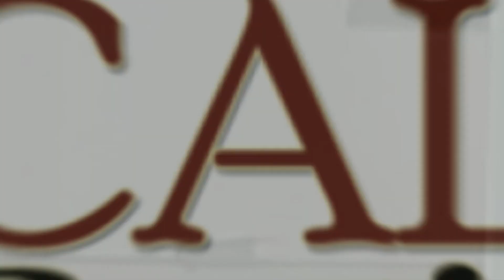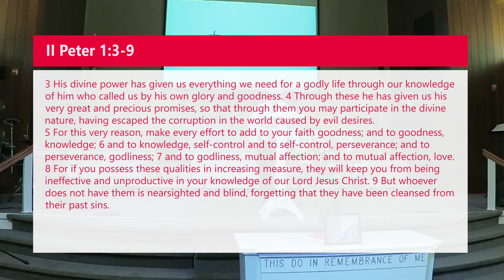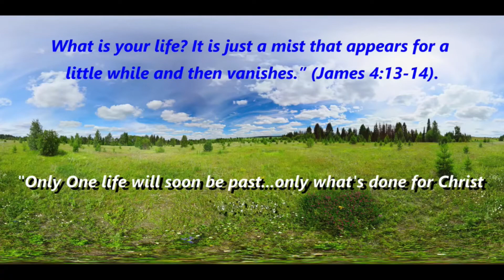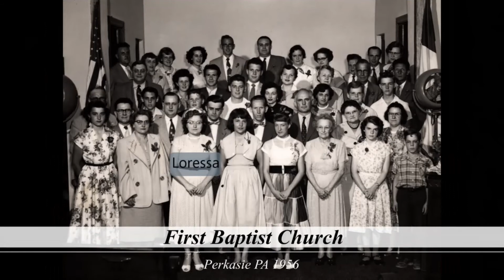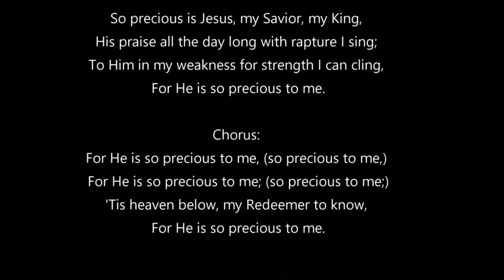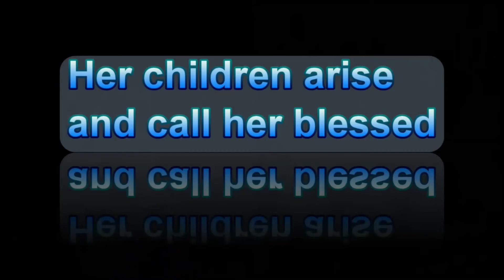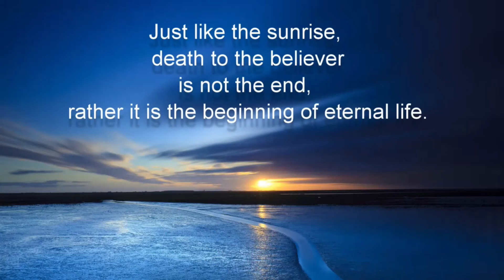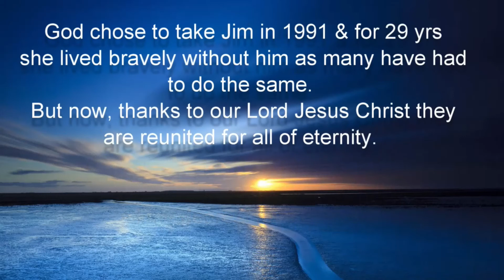August 16 2020 My Mother's Theology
Memorial Church Service Loressa McClain at Calvary Baptist Church Norwalk, OH